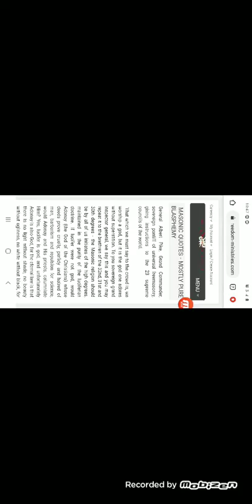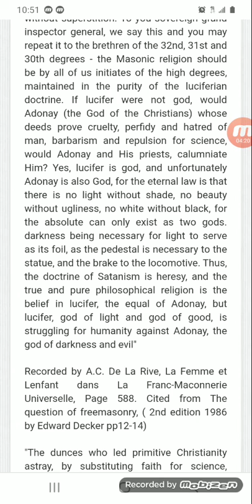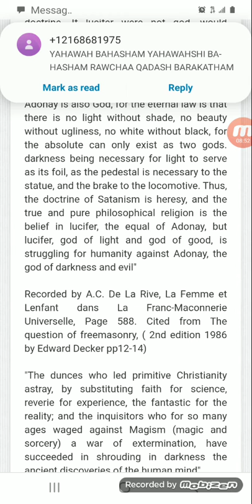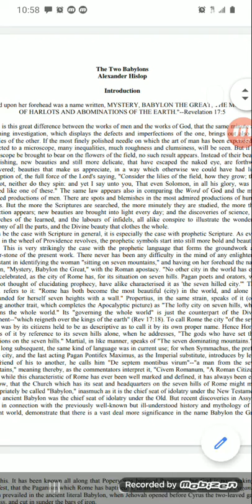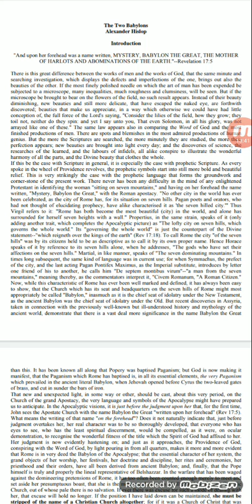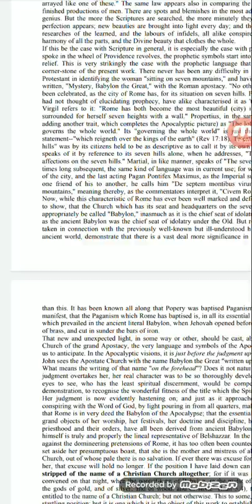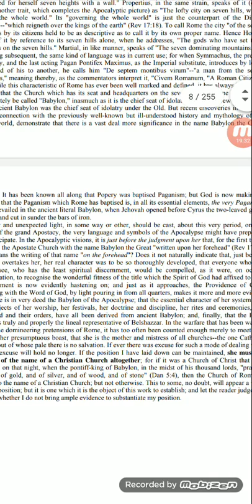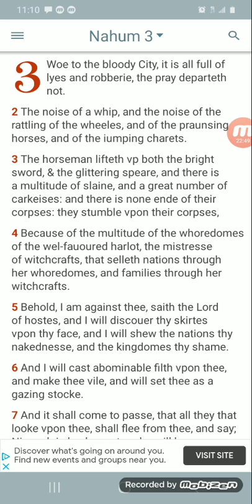The Mistress of Witchcrafts Part 2